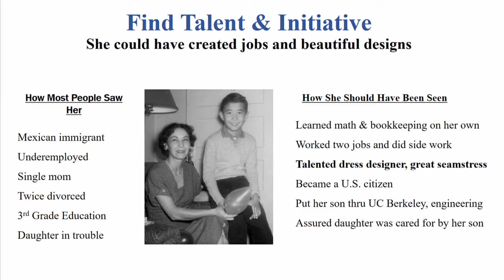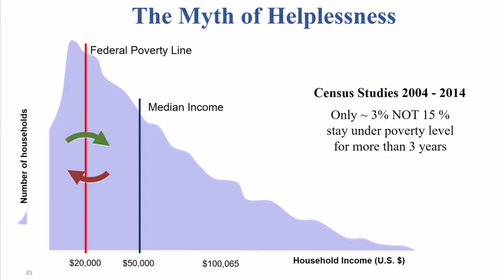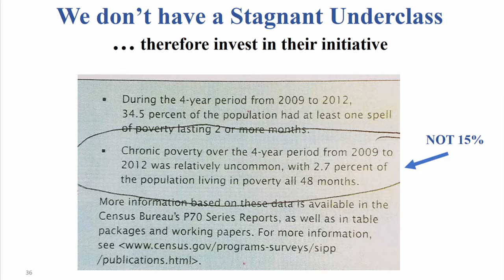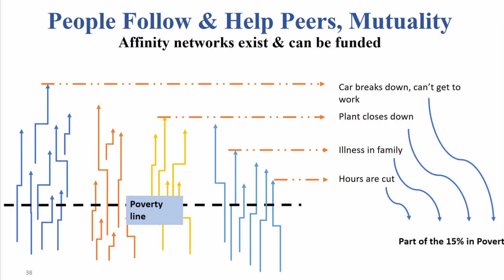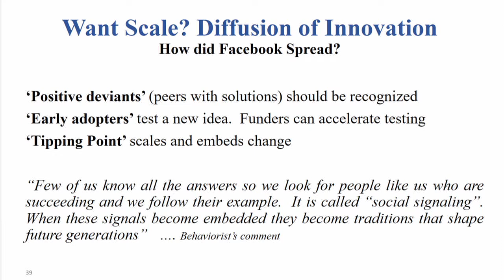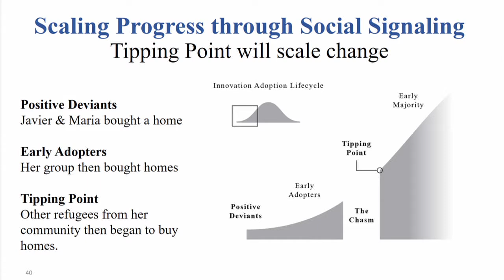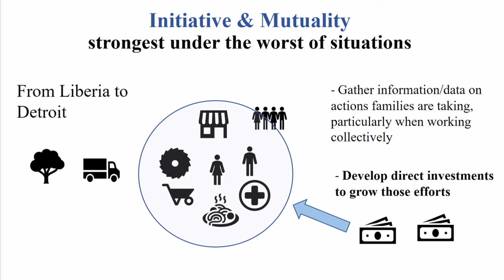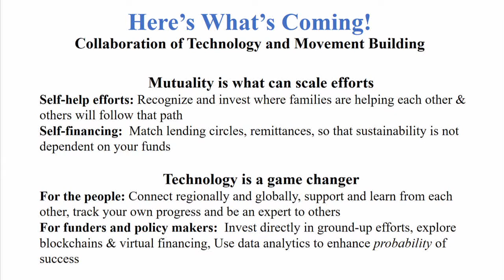SOCAP18 - Mauricio Lim Miller